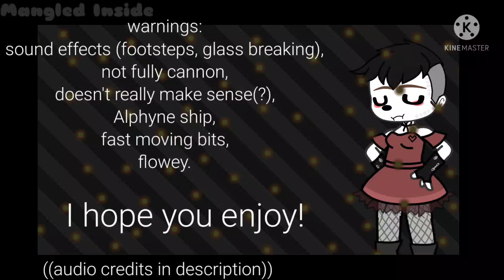Sans turns into his past self|+drawings|GC|Mangled Inside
characters featured: sans, papyrus, mettaton ex, alphys, undyne, toriel, asgore, gaster, followers, flowey, frisk.

apps used: kinemaster, gacha club, ibspaint X